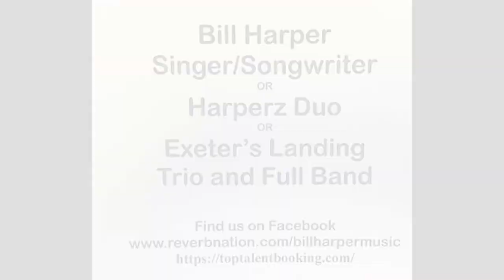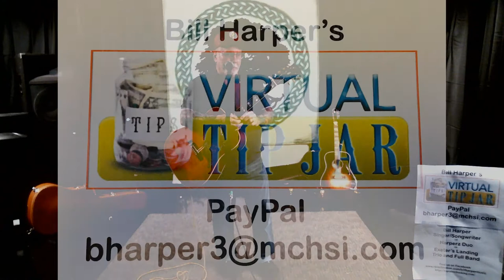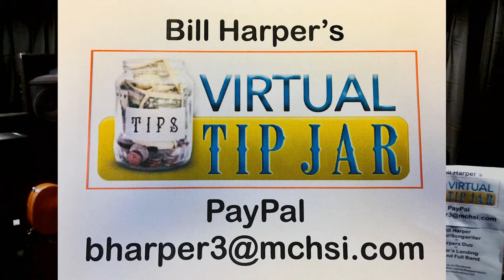Bill Harper live from Top Talent